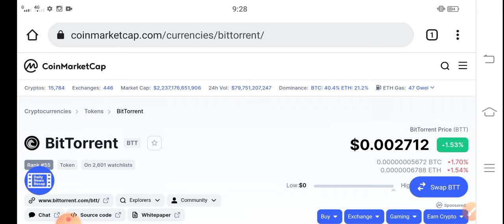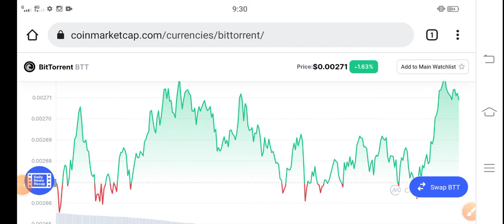BTT 2022 Events News || Bittorrent Price Prediction! Bittorrent latest News Today